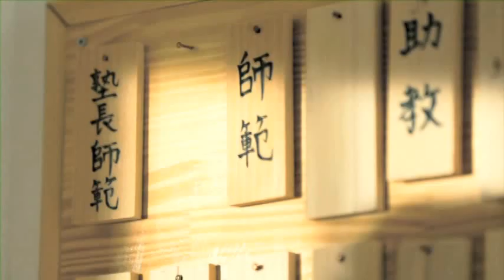Masathoshi Yamaguchi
Trailer des Goju Kai Karatemeisters Masathosi Yamaguchi.